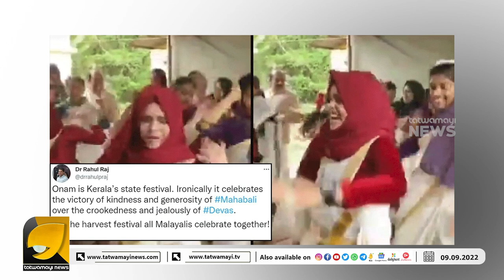ഓണാഘോഷം വിലക്കുന്ന ഇസ്ലാമിസ്റ്റുകൾ ഇതോന്ന് കണ്ടു നോക്ക് | HIJAB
ഓണാഘോഷം വിലക്കുന്ന ഇസ്ലാമിസ്റ്റുകൾ ഇതോന്ന് കണ്ടു നോക്ക്